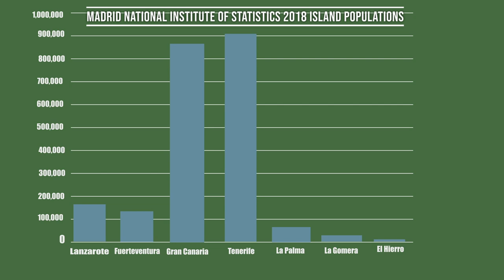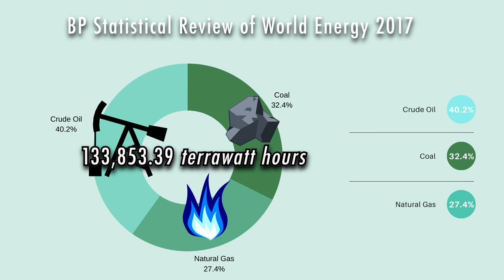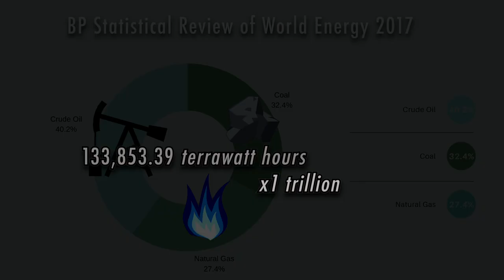Green Hierro Part One - Renewable Energy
I've spent the last 5 months in the Canary Islands Spain as a part of my year long fellowship program. My focus and my reason for coming to the Canary Islands is to highlight global warming and climate change. The island of El Hierro is the second smallest in the Canary Islands and many do not know that it's also the first island in the world to be completely sustained off of renewable energy from wind and hydroelectric power. This small island has so much to teach the world about necessary changes we must make in the coming years in order to stop the acceleration of climate change and preserve our planet. I'm so thankful for all of the help and support I have had during my time here and how much I have been able to learn about the sustainable energy systems of El Hierro. Within our life time we will experience the energy crisis. The ways in which me burn fossil fuels and tap into non-renewable resources to power our lives today is simply not sustainable and educating people about a small island that few know about in Canarias I believe will go a long way in leading by example what we can do as individuals and as governments to combat climate change.